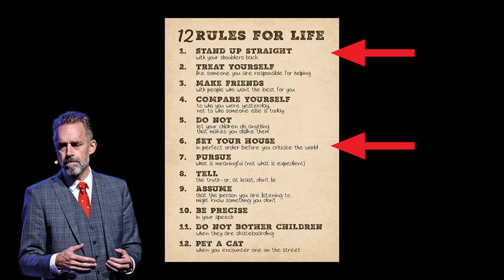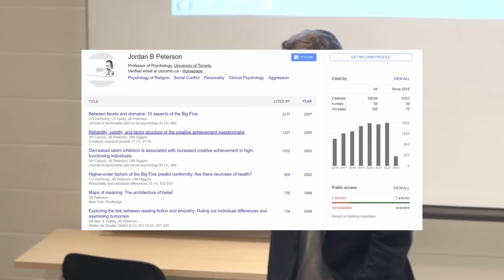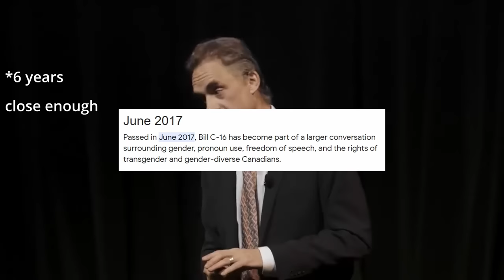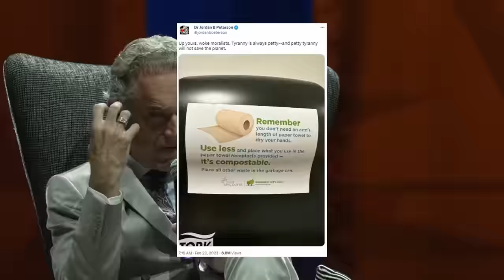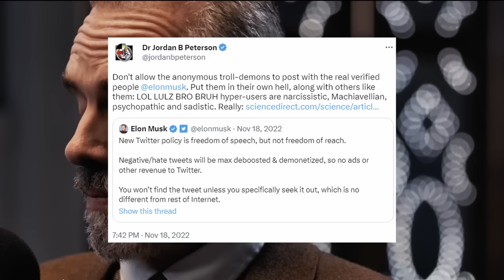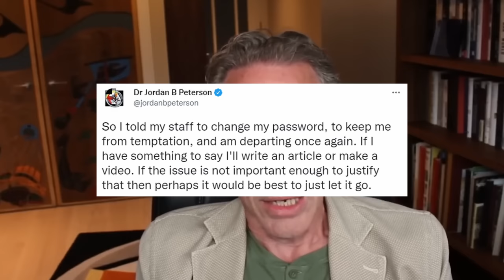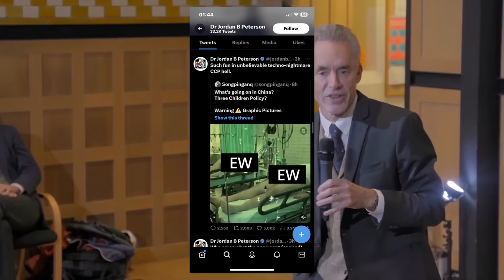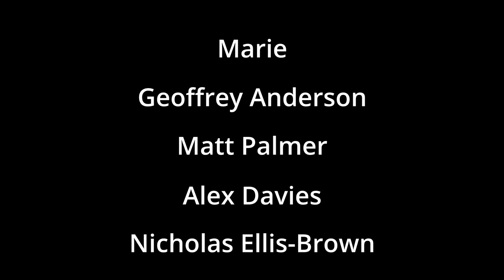Jordan Peterson: How to be Professionally Awful at Everything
You there, watching this video, you're a goddamn beautiful bastard!